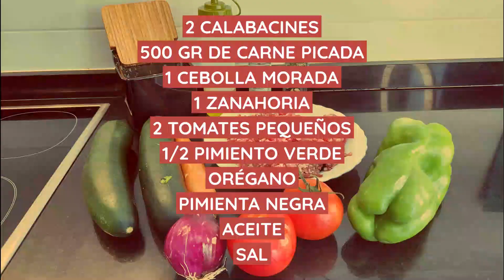CALABACINES RELLENOS CON CARNE PICADA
Calabacines rellenos con carne picada o carne molida. Receta fácil y muy rica. Cómo hacer unos riquísimos calabacines rellenos.

INGREDIENTES:

2 Calabacines
500 Gr de carne picada o carne molida
1 Zanahoria
1/2 Pimiento verde
1 Cebolla morada
2 Tomates
Tomate frito
Pimienta negra
Orégano
Aceite
Sal